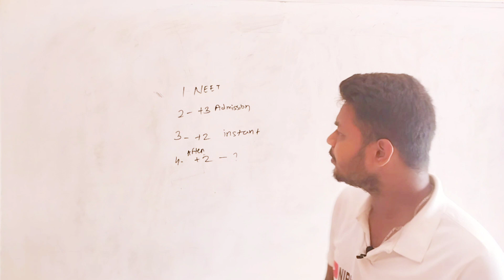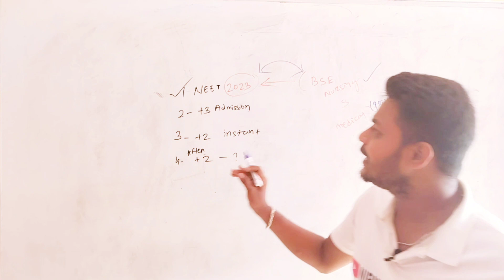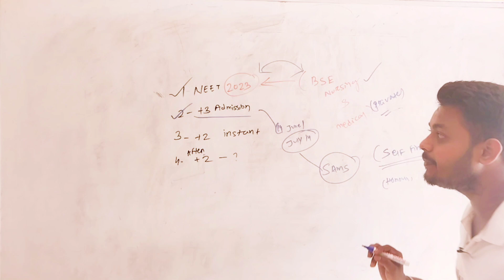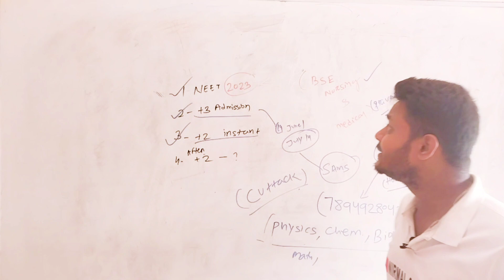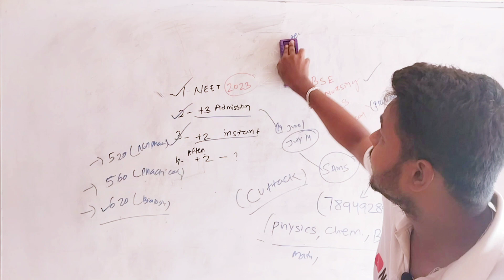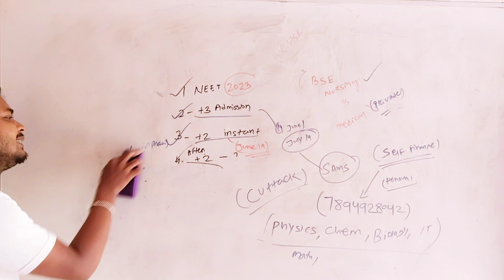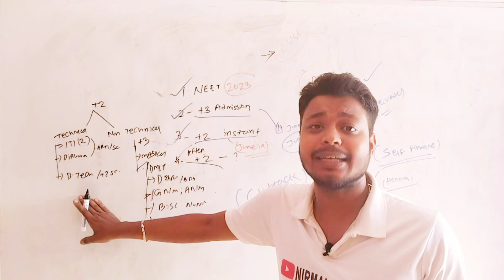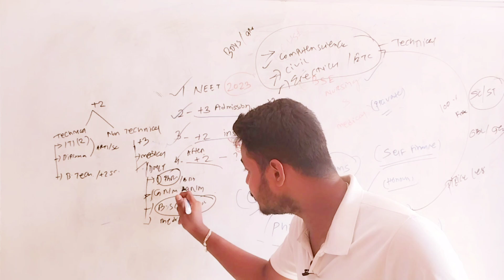+2 instant Exam Date //after +2...//Best Course for Girls